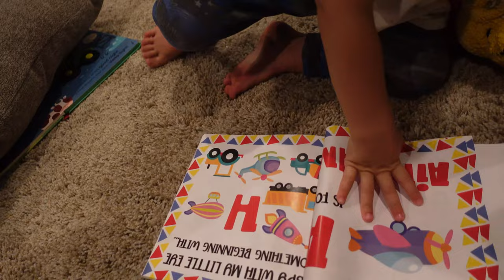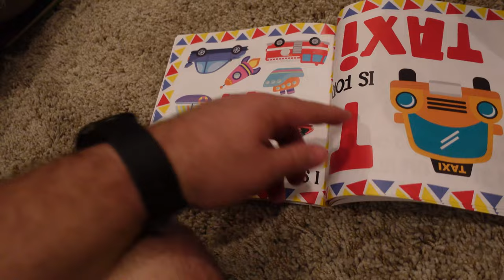Carson is 6 Months Old!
In this family vlog, Carson turns 6 months old and we go to the mall and eat at one of our favorite restaurants we haven't been to since Carson was born!

👶 ABOUT HUNTER: Hunter is a 2-year-old happy toddler boy and Carson is a six-month-old healthy baby boy!  They are both a quarter Mexican, quarter white, and half Korean.  Sometimes half-Asian babies are called hapa babies!